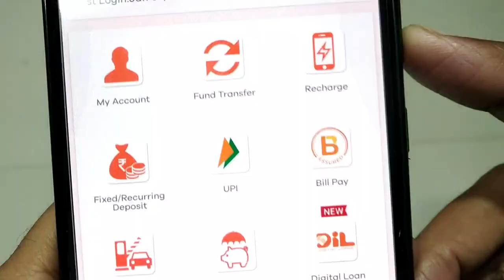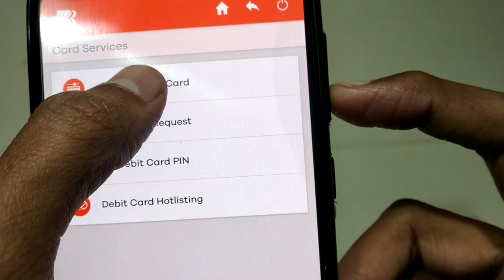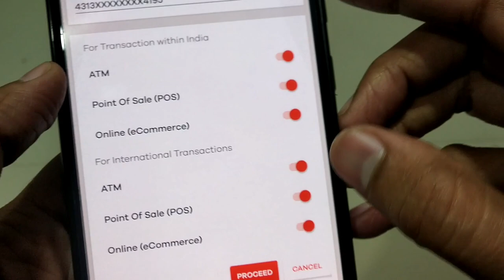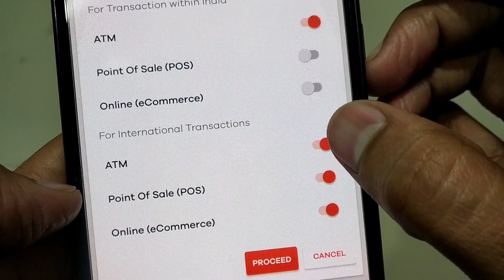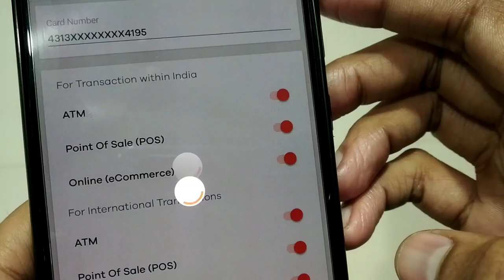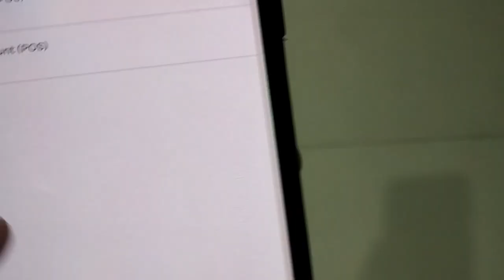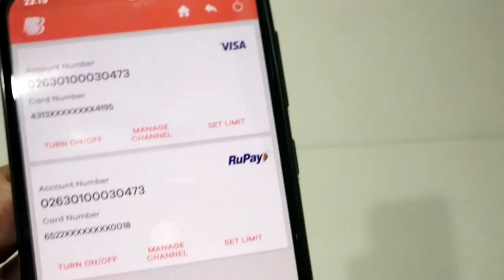how to manage ATM card